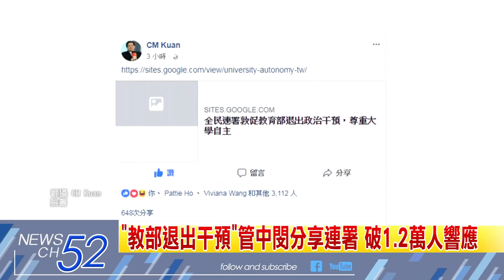20180430中天新聞 「教部退出干預」管中閔分享連署 破1.2萬人響應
上週五晚間教育部確定拔管，對此台大遴委會表示，他們並非教育部的附屬單位，教育部如果沒有給一個合法的理由，遴委會就不可能屈於政治力再度開會。管中閔也在今天一大早，分享了教育部退出政治干預的連署網頁，目前已經超過一萬兩千人連署。對此教育部政務次長姚立德則表示，一切都是依法行政，後續會由人事處來處理。